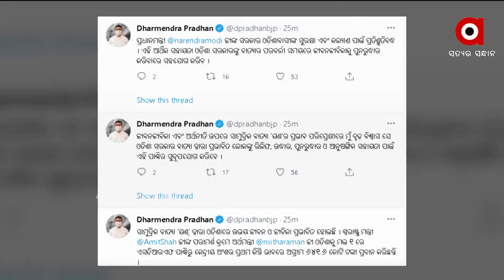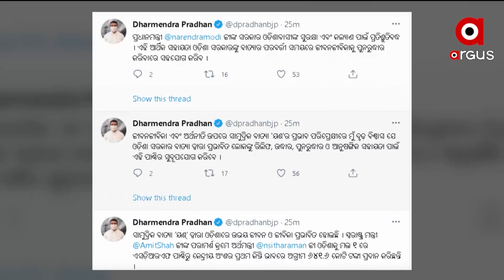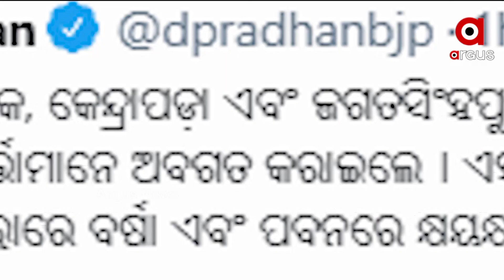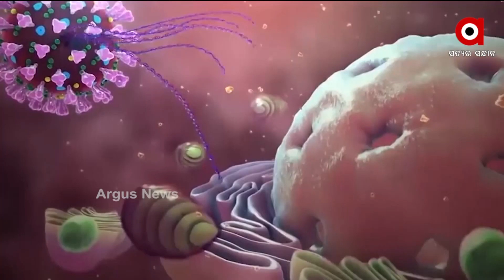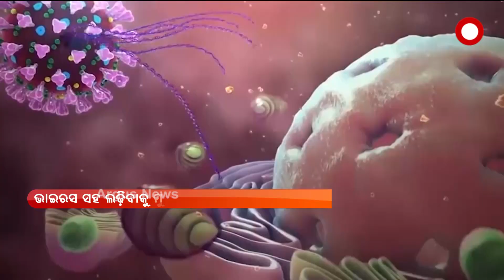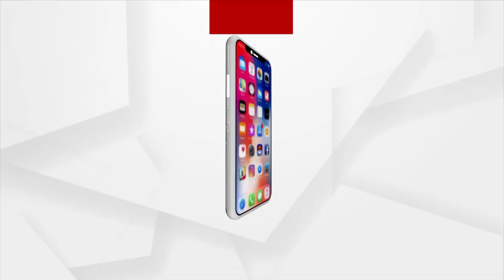MAHENDRA TANYA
ଉତ୍ତର ଓଡିଶାରେ ବାତ୍ୟା ତାଣ୍ଡବ… ୟଶ୍ ଭାଙ୍ଗିଦେଲା ପୁଣି ସମୁଦ୍ର କୂଳିଆଙ୍କ ଅଣ୍ଟା…
ପ୍ରଶାସନକୁ ଅପେକ୍ଷା କାହିଁ… ଆମେ ଲଢିଲା, ଆମେ ଜିତିବା..
ବୁଦ୍ଧ ପୂର୍ଣ୍ଣିମାରେ ପ୍ରଧାନମନ୍ତ୍ରୀଙ୍କ ବାର୍ତ୍ତା… ଦେଶର ବୈଜ୍ଞାନିକ, ଡାକ୍ତରଙ୍କ ଉପରେ ସାରା ଦେଶ କରୁଛି ଗର୍ବ...
ଜିଲ୍ଲାପାଳଙ୍କ ମିଛ ବନାମ ଲୋକଙ୍କ ସତ….
ବାତ୍ୟା ୟଶ୍ ତାଣ୍ତବ… ଓଡିଶା ଓ ପଶ୍ଚିମବଙ୍ଗ ପରେ ଏବେ ଝାଡଖଣ୍ଡ ମୁହାଁ…
ମୁଖ୍ୟମନ୍ତ୍ରୀଙ୍କ ବାତ୍ୟା ୟଶ୍ ସମୀକ୍ଷା...
ବାତ୍ୟା ପ୍ରଭାବିତଙ୍କ ସ୍ଥିତି ବୁଝିଲେ କେନ୍ଦ୍ରମନ୍ତ୍ରୀ ଧର୍ମେନ୍ଦ୍ର ପ୍ରଧାନ…
ପୁଣି ଚିକିତ୍ସା ଅବହେଳାରୁ କୋଭିଡ୍ ରୋଗୀ ମୃତ୍ୟୁ ମାମଲା…